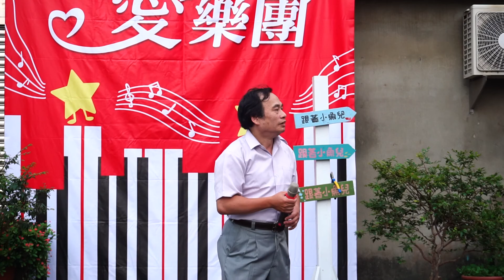愛樂團 108 5 25(六) 蔡政良演唱:若是有一天